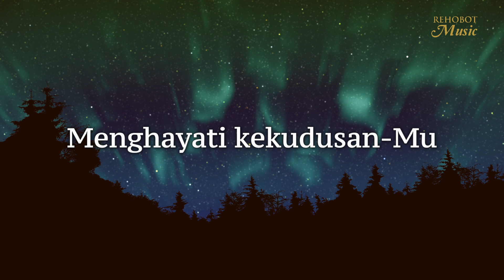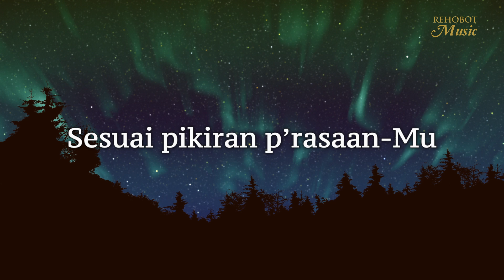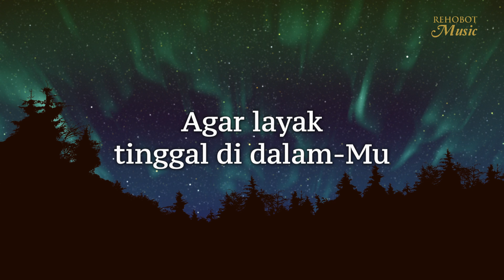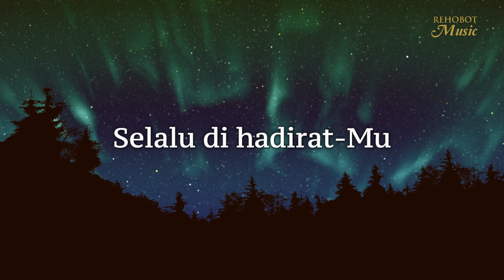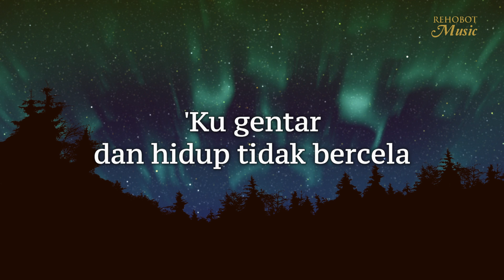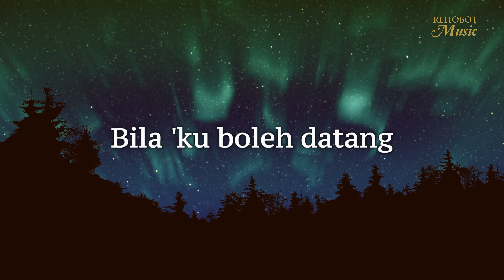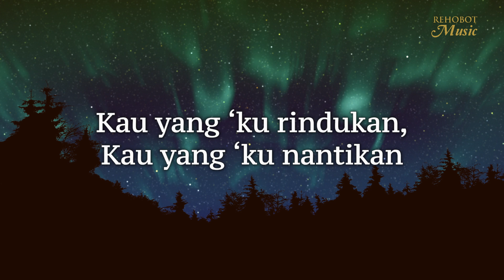Selalu di Hadirat-Mu (Karaoke) - Rehobot Music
SELAL DI HADIRAT-MU | Cipt. Pdt. Dr. Erastus Sabdono

Selalu di hadirat-Mu
Menghayati kekudusan-Mu
'Ku gentar dan hidup tidak bercela
Agar layak tinggal di dalam-Mu

Menjaga p'rasaan Bapa
Pelayanan yang sesungguhnya
Setiap langkah dalam hidupku
Sesuai pikiran p’rasaan-Mu

Chorus:
‘Ku mengasihi-Mu, ‘ku menghormati-Mu
Engkau satu-satunya harta milikku
Berharga di hidupku

Kau yang ‘ku rindukan, Kau yang ‘ku nantikan
Bila 'ku boleh datang
Memandang wajah-Mu, Tuhan

Item ID:                         8VAJFD7
Author Username:                 AlexanderChapaev
Licensee:                        Mulmed Setpus
Registered Project Name:         REHOBOT MUSIC
License Date:                    May 24th, 2024